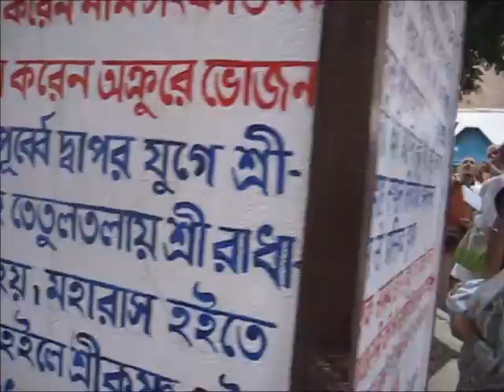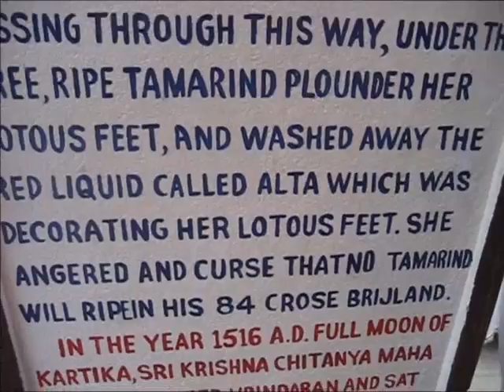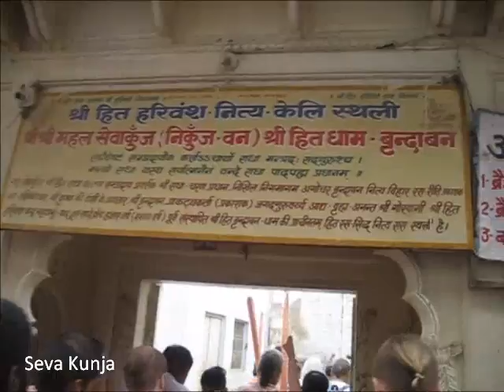Vrindavan Darshan: From Imli Tala to Seva Kunja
6 October, 2009. Today the parikrama party first went to Imli Tala, the site of the ancient Tamarind tree where Sri Krishna sat down and because of intense absorption in the mood of separation from Srimati Radhika, His blackish complexion became golden like Radhika's. And when Sri Chaitanya Mahaprabhu came to Vraja and resided in Akrura ghat for several days, this place is where Mahaprabhu used to visit daily and sit under the same tree absorbed in deep moods of loving devotion.
From Imli Tala we proceeded to Seva Kunja also known as Nikunjavan which is one of the highest places in Vrindavan being the special place where many intimate loving pastimes of the Divine Couple is eternally taking place.